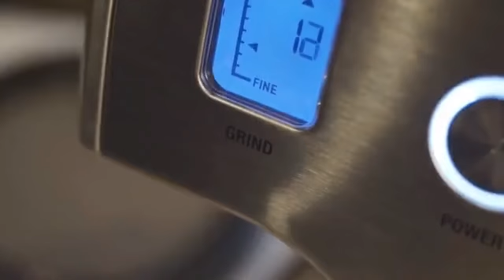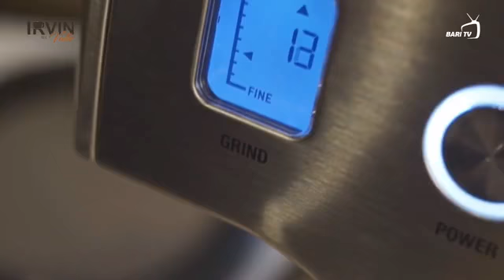19. ENTREVISTA A TOÑO SAUCEDO - CANTANTE HUEHUETECO